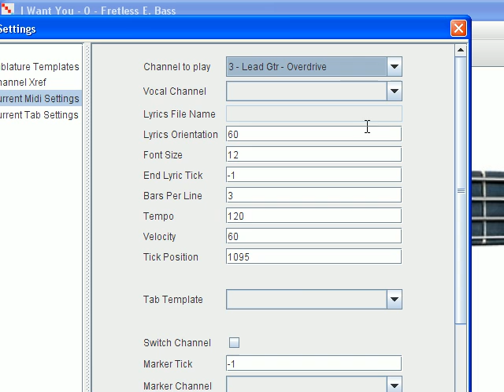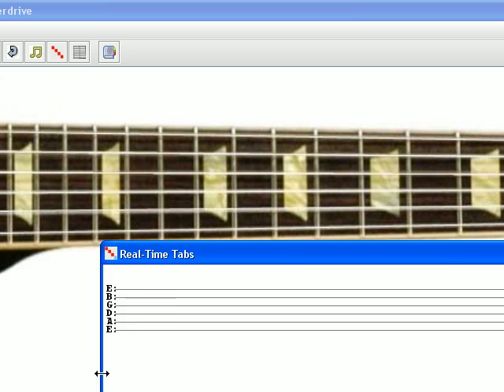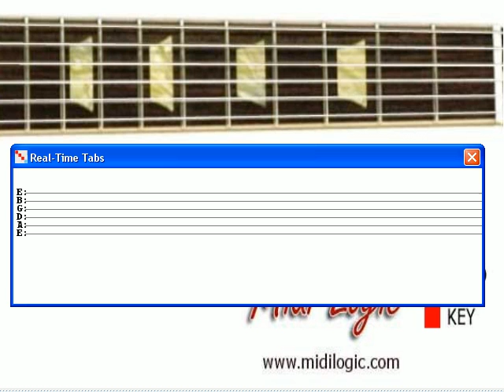Beatles I Want You Guitar Lesson